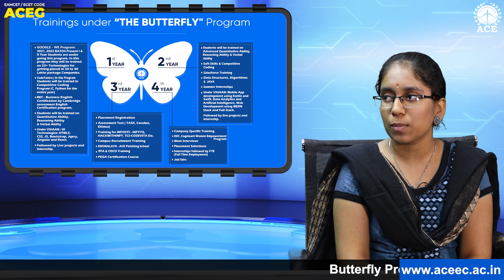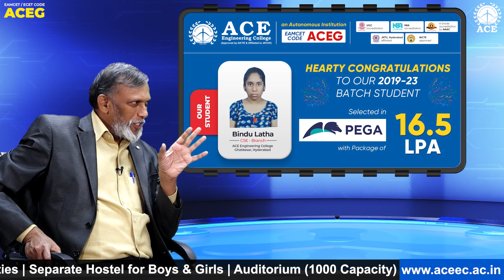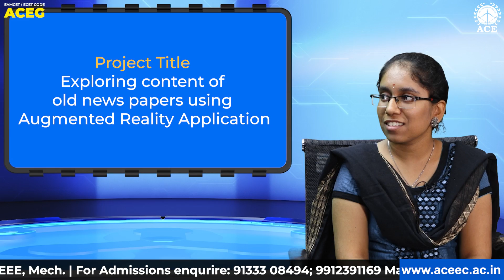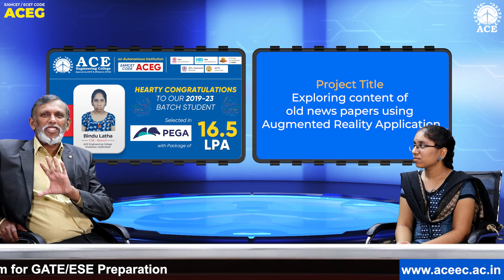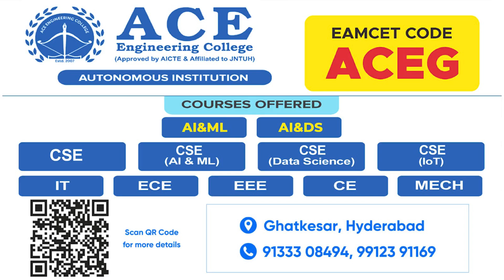Joined Engineering without interest... Got 16.5 LPA in PEGA | ACE Engg. College (Autonomous) | ACEG